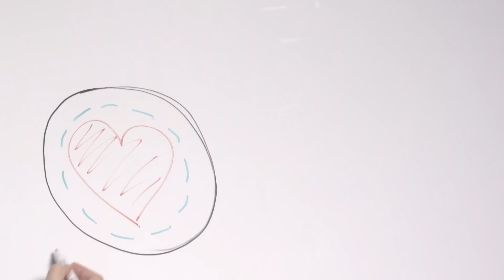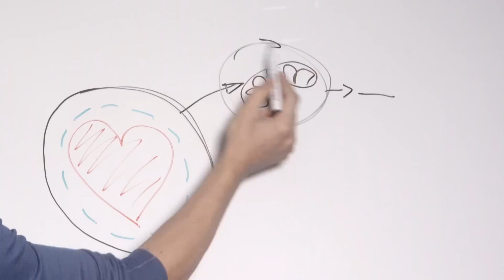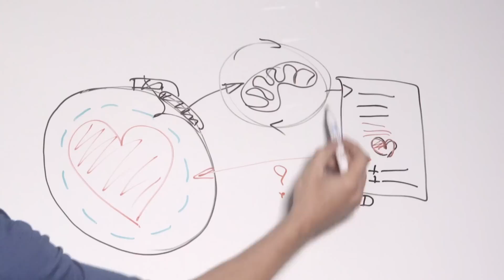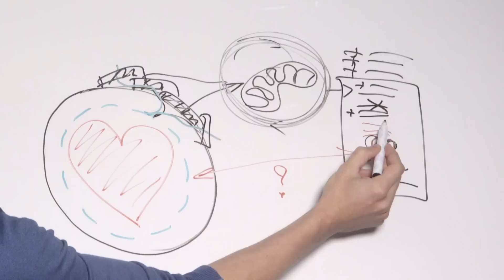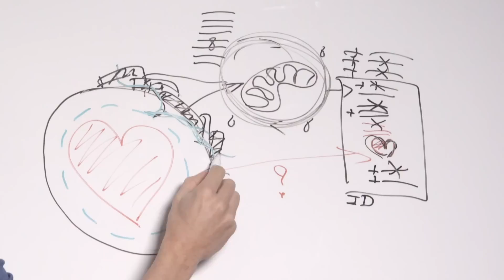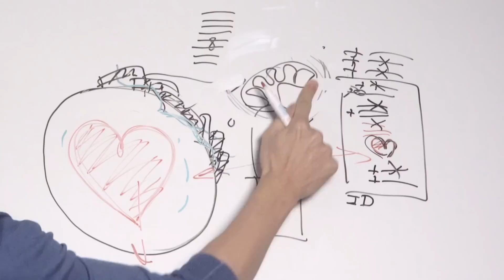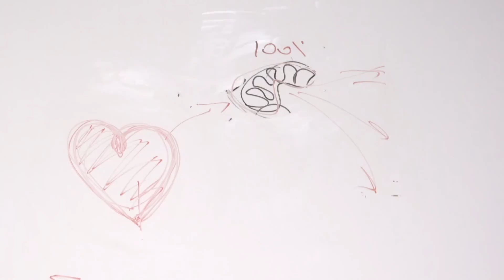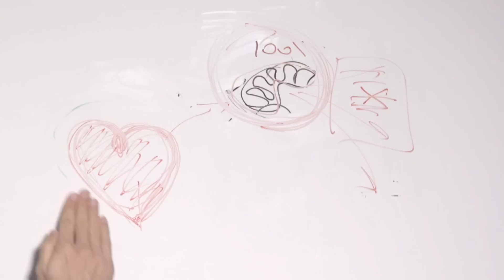Anxiety Attacks: #1 tip to stop anxiety attacks forever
Hi, my name is Tom Nuyens. And in this video I want to share with you how to prevent, deal with, overcome or recover from anxiety attacks completely and for once and for all.

If you wish to gain more insights about this, please
I'll see you in the video's 💎🍀🙏🏼